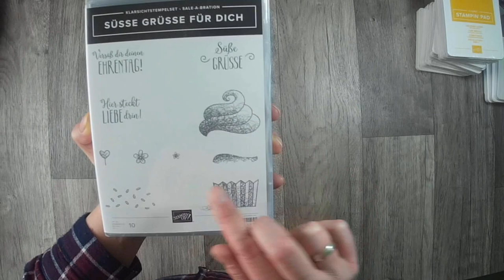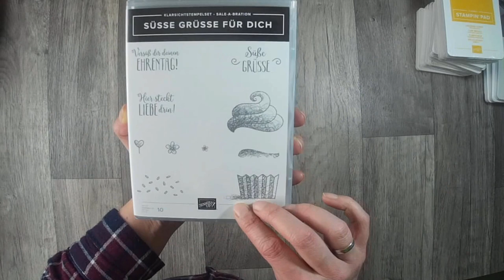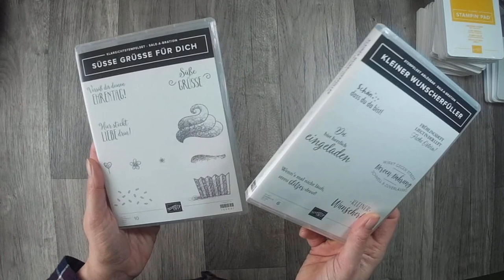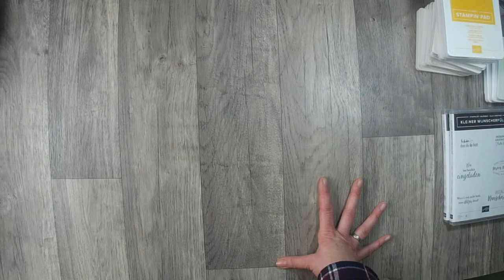StampiUp Haul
Es gibt noch einpaar Dinge die ich unbedingt von StampinUp haben möchte und so lange ich nicht sicher bin ob ich aufhöre, bestelle ich die Sachen von denen ich genau weiß das ich sie noch haben möchte.
Zu dem ist ja noch Sale A Bration und in dieser Zeit lohnt es sich natürlich am meisten.

oder

z. B. Von Stampin Up:
Papierschneider - 36€
Papierfalter - 8,50€